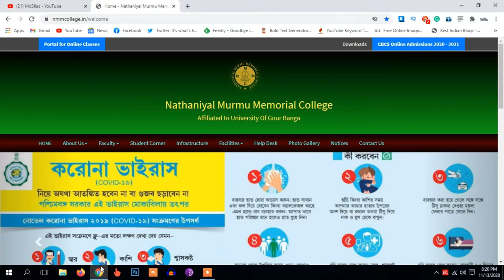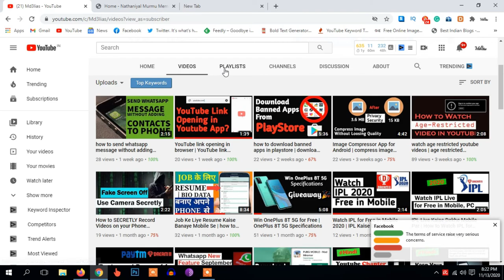Firefox Bookmarks Toolbar not Showing | How to get chrome like firefox bookmarks toolbar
Wanna Suppot Me? Shop through Below Links!